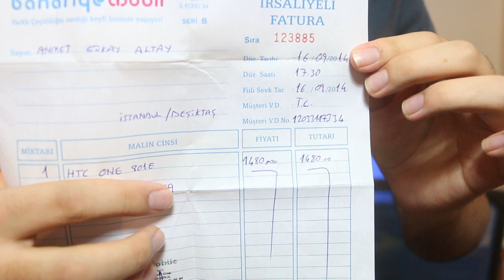KVK YETKILI SERVIS ŞIKAYET (Telefon Hüsran)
KVK YETKILI SERVISIN TELEFONUMDA DARBE OLDUĞU GEREKÇESİ İLE TELEFONUMU GARANTI DIŞI ŞARJ SORUNU OLAN TELEFONU YAPMAMASI VE 636 TL PARA ISTEMESI ARKADAŞLAR LÜTFEN DUYARLI OLALIM VE VİDEOYU PAYLAŞALIM.